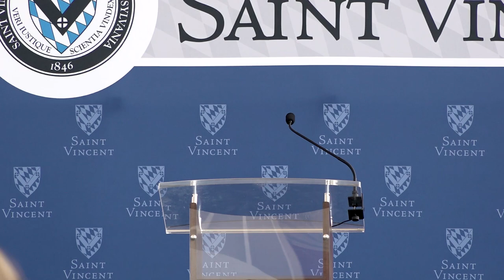SVC Announces Father Paul R. Taylor, O.S.B., Ph.D. as President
| Fr. Paul R. Taylor, O.S.B., Ph.D., a Benedictine monk and executive vice president, has been named the 18th president of Saint Vincent College, effective July 1, according to an announcement by J. Christopher Donahue, chairman of the College’s board of directors, and the Right Rev. Douglas R. Nowicki, O.S.B., archabbot and chancellor.

The press conference announcing Fr. Paul’s selection took place at Heinz Field in Pittsburgh. Speakers included master of ceremonies Kimberly Colonna, Esq., member of the Saint Vincent College Board of Directors; Art Rooney II, member of the Saint Vincent College Board of Directors and president and co-owner of the Pittsburgh Steelers; Br. Norman Hipps, O.S.B., president, Saint Vincent College; Archabbot Douglas R. Nowicki, O.S.B., chancellor, Saint Vincent College; J. Christopher Donahue, chairman, Saint Vincent College Board of Directors and president and CEO of Federated Investors Inc.; and Fr. Paul.

Fr. Paul is currently serving as executive vice president of Saint Vincent College, a position he has held for seven years. Under his leadership in 2017, the College launched the Forward, Always Forward, $100 million campaign to strengthen the school’s endowment, provide additional scholarships for students and enhance academic programs. Additionally, the campaign will expand the library and technology information hub, provide advanced technology updates for Alfred Hall and the classrooms in the Robert S. Carey Student Center, and update the student life and humanities hub and dining services. Campaign funds already in hand provided for the James F. Will Engineering and Biomedical Sciences Hall. In his other service, he assisted in successful fundraising campaigns for the Sis and Herman Dupré Science Pavilion, the Fred M. Rogers Center, Headmasters Hall and a variety of scholarship endowment funds at Saint Vincent College.